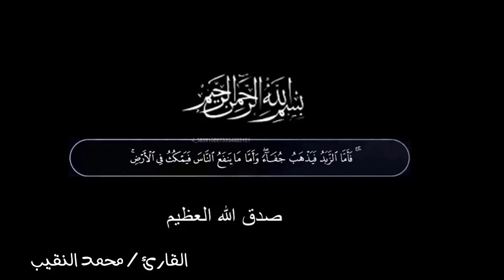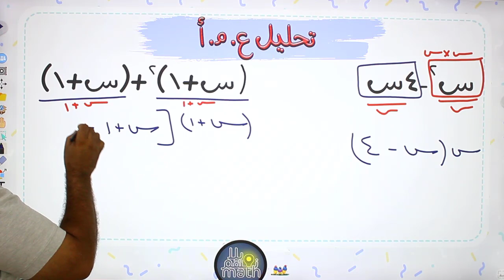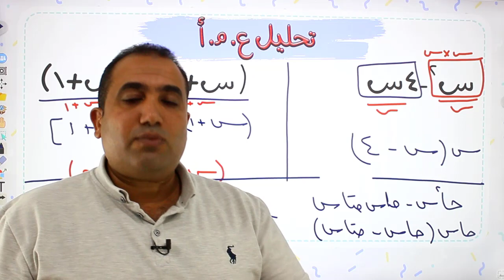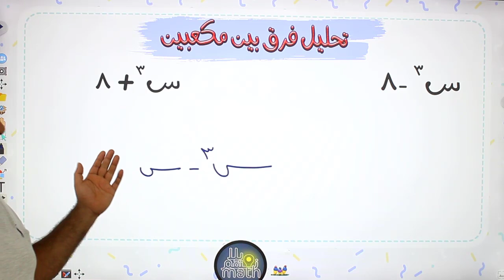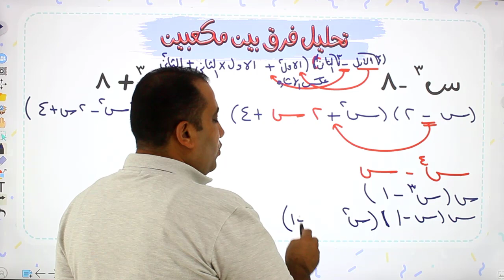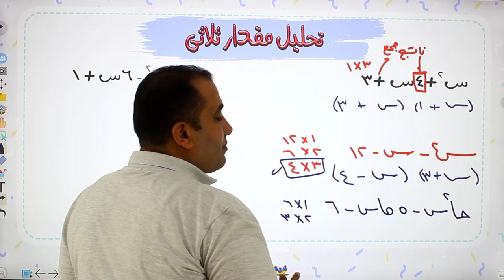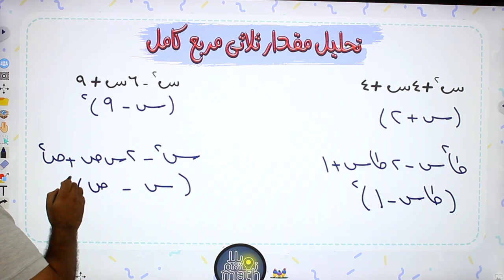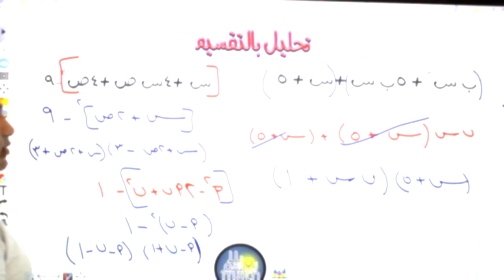دليل تأسيس الرياضيات - التحليل - للصف الثالث الثانوى